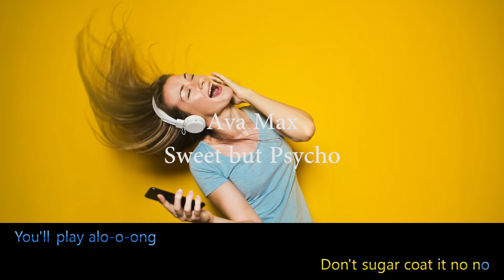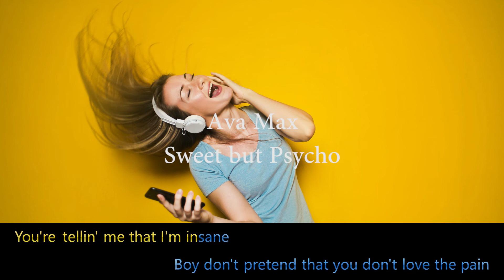Ava Max - Sweet but Psycho (Lyrics)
Hi guys.
This is a lyric video in karaoke style for the song called "Sweet but Psycho", originally by Ava Max.